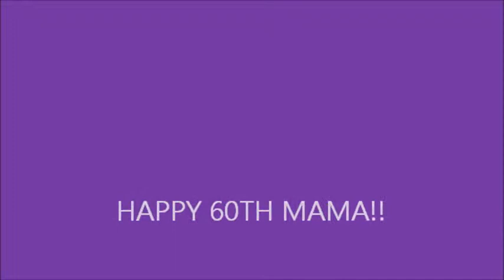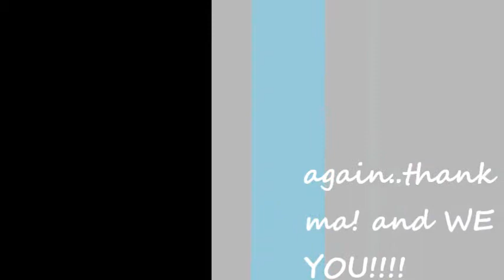HAPPY 60TH BIRTHDAY MAMA!